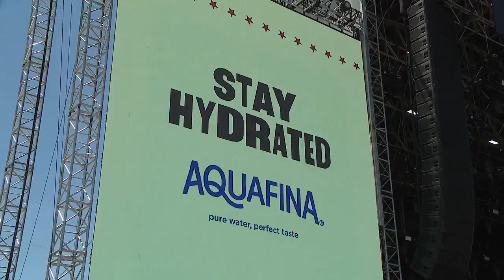Fans from across the country converge on Cullman for Rock the South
Country music fans from across the country have made their way to Cullman for a weekend filled with some of the biggest names in country music set to play at the annual Rock the South event. And while people came to town for the music, organizers are making sure people know the festival is about more than the people taking the stage.